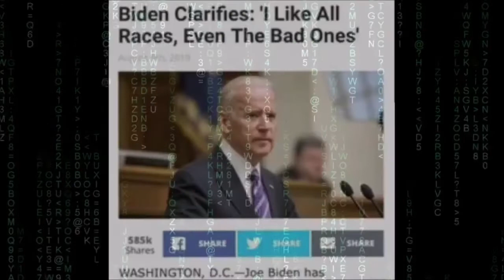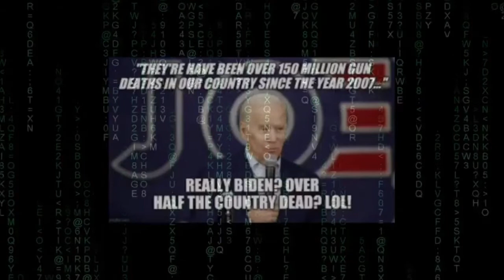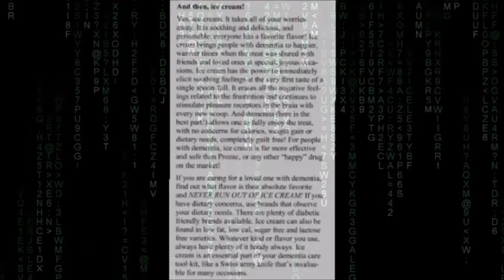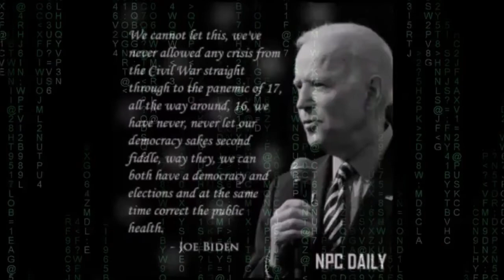"Piece of Shit" ~ by My Brothers Keeper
to see something @LBRY directly, sadly Odysee does not support the automatic converting of various Fileformats yet.
Dont worry, we are on it ;)

EDIT 2 ITS FIXED ! u can now watch on Odysee aswell !
THY J !